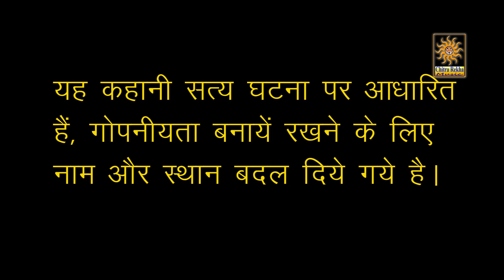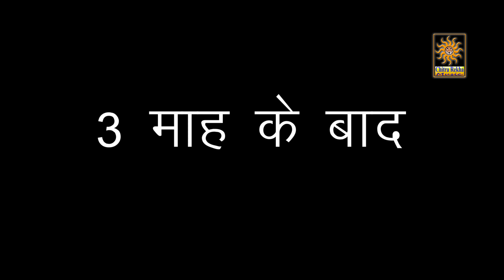CHIRAG IPS Episode 1, Directed by Narsingh Narayan ChitraRekha Music Private Ltd. Tizonalrt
Directed By :- Narsingh Narayan
Chitra Rekha Music Private limited
CHIRAG IPS Episode 1

चिराग आरपीएस
chirag ips
ips Chirag
chitrarekha music
Narsingh Narayan